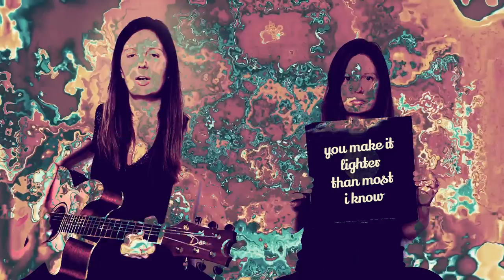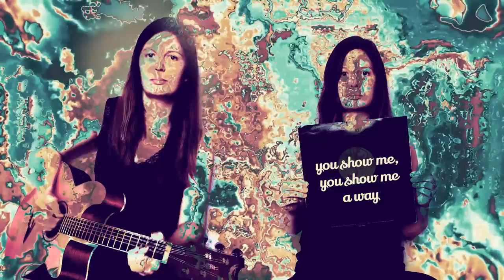Show Me a Way - Liz Jones [Lyric Video]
Show Me a Way
Track from the album 'Bounty' - Release date 18th November 2022
Djembe: Suzy Cargill
Guitars: Liz Jones & John Bruce
Double Bass: Jennifer Clark

Psychedelic graphics by @StefWithAnF

Now available on streaming services, and if you want to support the music & videos, check out the album